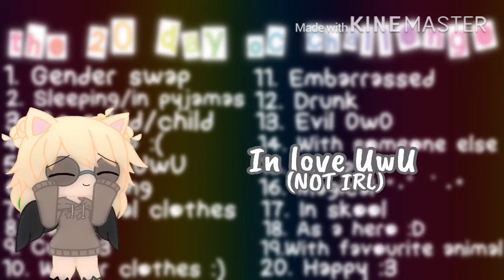the 20 day oc challenge! (but i finished in 3 days twt)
Gender swap
Pyjamas
Child
Beaten up
In love
Cosplay
Formal clothes
Sad
Cute
Winter clothes
Embarrassed
Drunk
Evil
With someone
Sleepy
Magical
In skool
As a hero
With fav animal :3
Happy